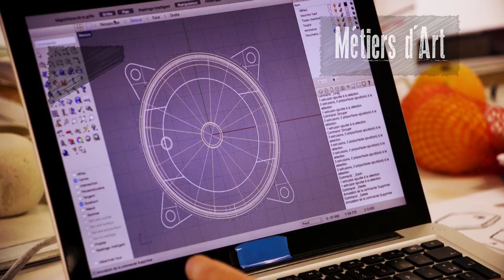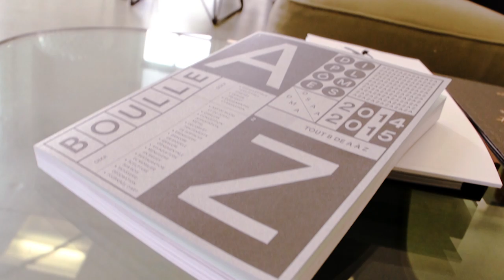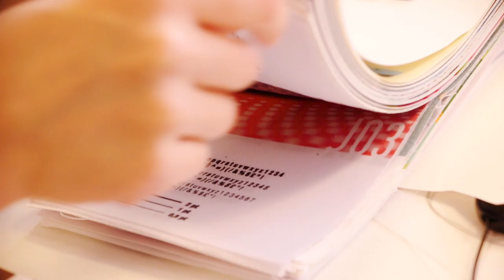L'Ecole Boulle : l'art au service du bijou et de l'ameublement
La Fondation Culture & Diversité vous fait découvrir l'Ecole Boulle.

L’école Boulle est connue bien au-delà de nos frontières, et depuis longtemps, comme l’école historique du meuble, et bénéficie à ce titre d’une image prestigieuse. C’est aujourd’hui le plus important des trois établissements municipaux (850 élèves, en incluant la section de bijouterie Nicolas Flamel, contre 550 pour Estienne et 480 pour Duperré).

Boulle est une école de référence pour les arts appliqués aux métiers du bijou et de l’ameublement (le travail du bois, de la marqueterie, du bronze, de la tapisserie…).
La notoriété de l’école, le caractère aussi très spécialisé des disciplines enseignées ont bien entendu pour conséquence que ces filières recrutent à Boulle des élèves de très bon niveau et très motivés ; caractéristique que Boulle partage d’ailleurs avec les deux autres établissements, les enseignements généraux destinés à renforcer leur bagage culturel ont une place importante dans toutes les filières.

Réalisatrice : Blandine Maire